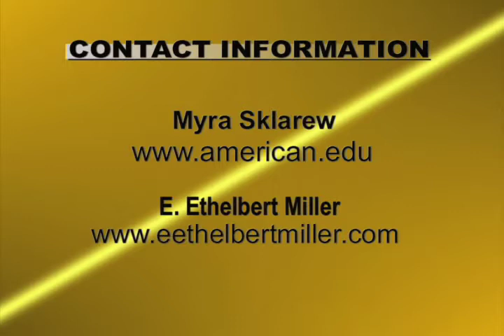HIGHER EDUCATION TODAY - Poetry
HIGHER EDUCATION TODAY -- Poetry -- Guests: Myra Sklarew, Poet and Professor Emerita of Literature at American University, and E. Ethelbert Miller, Director of the African American Studies Resource Center at Howard University. Your connection to contemporary issues, people, and institutions involved in the world of higher education. HIGHER EDUCATION TODAY is produced by the University of the District of Columbia; host is educational consultant and author Steven Roy Goodman.